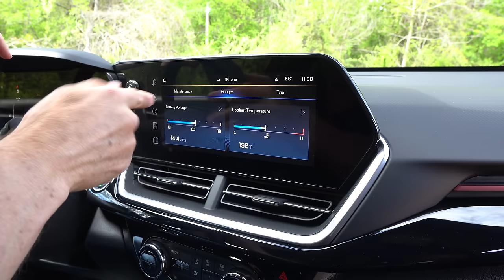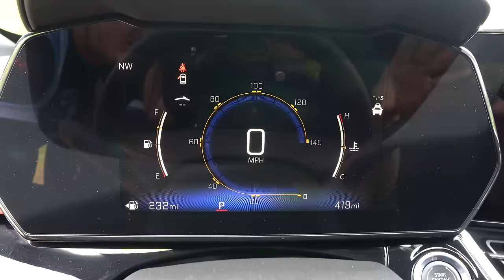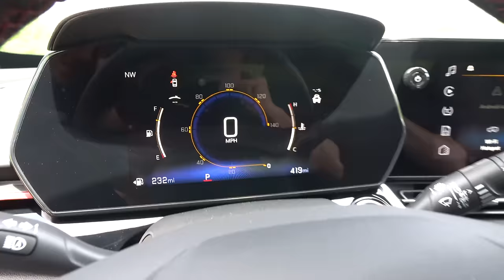Is the 2024 Chevrolet Trax RS a BETTER new SUV to buy than a Honda HR-V Sport?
FIRST DRIVE: The Trax is all new and Chevrolet is bringing big changes. On the outside of the Trax RS you will discover 19in wheels, unique grill and LED headlights. On the inside you will be welcomed by a 11in infotainment screen, digital gauge cluster and special steering wheel. Under the hood is a 1.3L turbocharged inline-3 mated to a 6-speed automatIc transmission. Is the 2024 Chevrolet Trax RS a BETTER new SUV to buy than a Honda HR-V Sport?

videography:Steven Flood 🎥